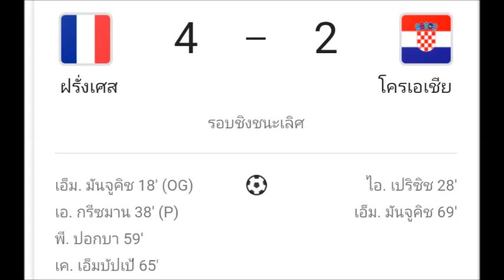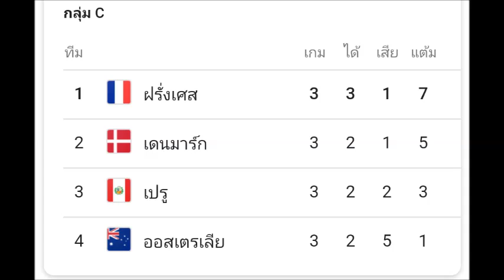เส้นทางของฝรั่งเศสสู่แชมป์บอลโลก 2018